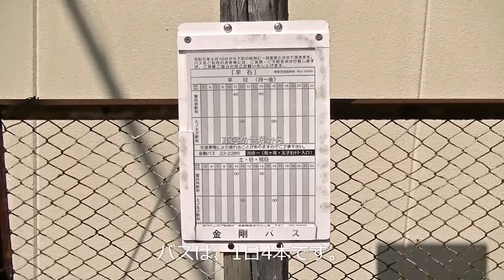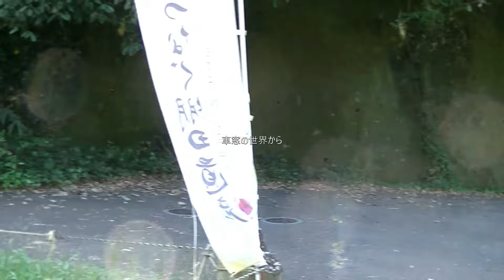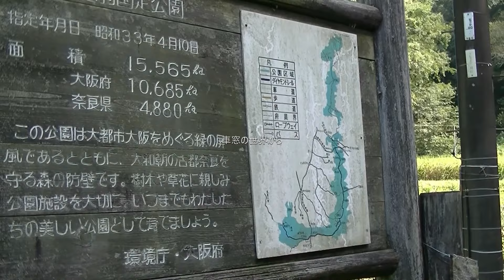金剛バスの終点 平石ってどんなとこ？～大阪府南河内郡河南町平石～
事業廃止が予定されている金剛バスの終点、平石へ行って来ました。富田林駅前、上ノ太子駅前、それぞれ2往復の終点です。継承事業者（近鉄・南海）や運営形態（コミュニティバス方式？）が決まっても、この路線が存続されるかどうか･･･。
デマンドタクシーがあるようですが、河南町内のみで勝手が悪そう、縦割り行政の典型。4市町村がしっかりと連携しないと地域公共交通は崩壊します。